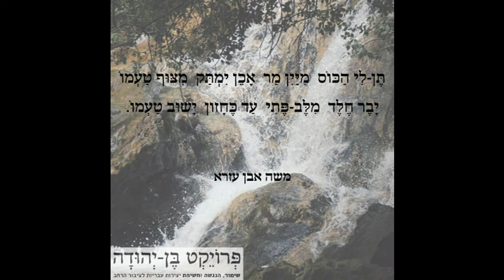תן לי הכוס מיין מר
פרטים למלא:
שם המלחין/ מלחינה - יגאל מרקוס טלשוורק סנבטו
שם היצירה המולחנת -  תן לי הכוס מיין מר
קישור לסרטון ביוטיוב -

לחן: איגור יגאל מרקוס, טלשוורק סנבטו
הפקה מוזיקלית: איגור
צילום: טלשוורק סנבטו